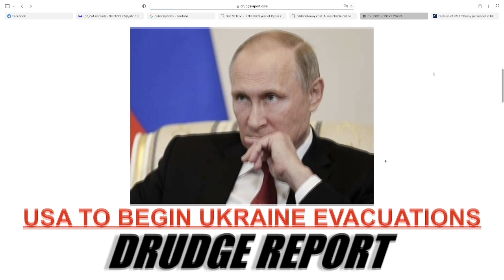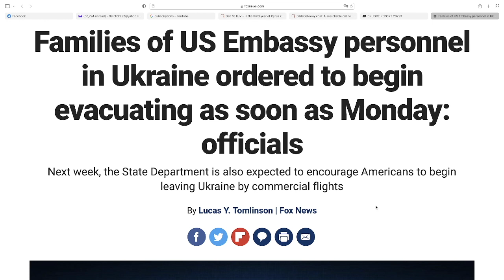WAR PREP BEGINS & USA Orders all Americans to EVACUATE Ukraine starting Monday, January 24, 2022